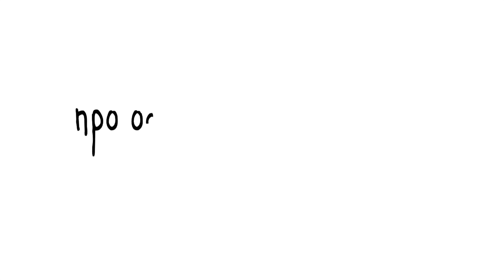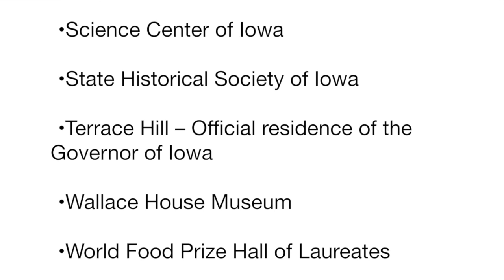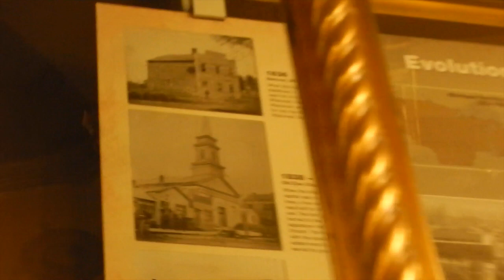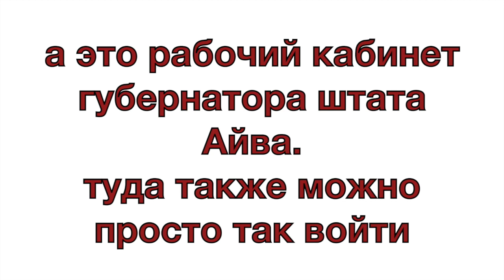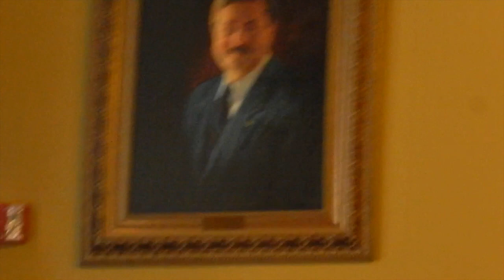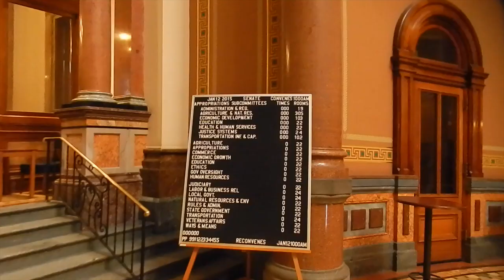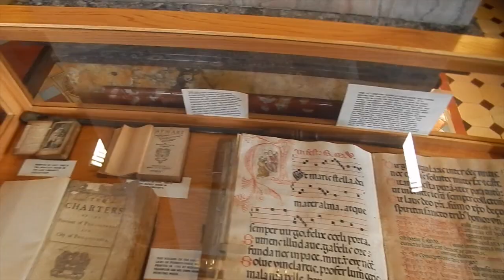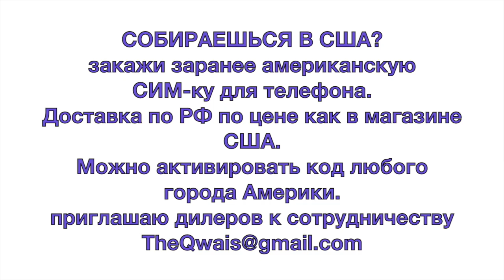Американская демократия. Капитолий в Де Мойн Айова. Des Moines Capitol